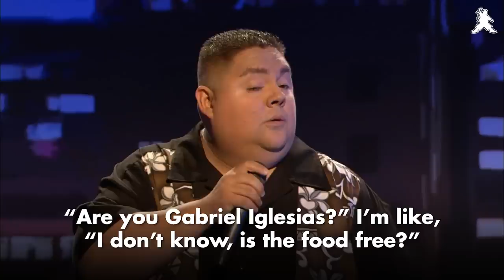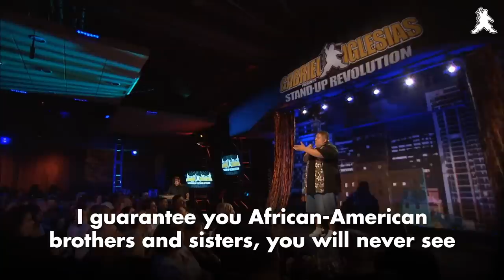Fame Equals Free | Gabriel Iglesias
Happy throwback Thursday from 2011!